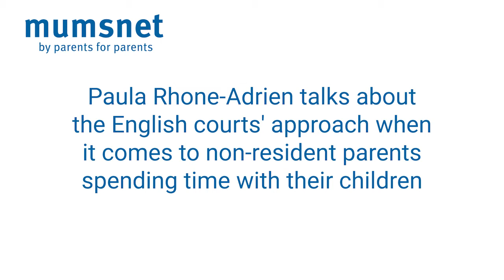Family Law Guru Paula Rhone-Adrien on non resident parents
Paula Rhone-Adrien talks about the English courts' approach when it comes to non-resident parents spending time with their children.

Follow Mumsnet on Instagram: @mumsnet